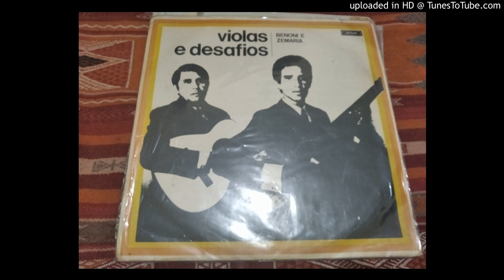Benoni Conrado e Zemaria Beira mar - Galope (LP violas e desafios selo perfsom)